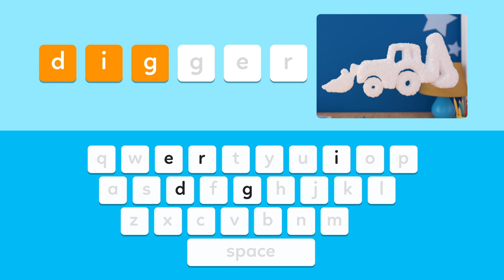Diggers, Excavators and Dump Trucks for Children, Kids, Toddlers | Codey And The Cloud S1 • E1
See real diggers, excavators, trucks, bulldozers and more amazing construction machines with Codey and The Cloud. This is a fantastic learning video about big machines like diggers, dump trucks and backhoes that little children love. These fun videos for preschoolers, with great songs for kids, are a great way for your child to start to learn how to spell. Take a tour of Muddy Ways Quarry and see all the amazing construction vehicles with Codey And The Cloud.

Who are Codey And The Cloud? They are adorable animated characters your child will want to watch time and time again. Codey is a clever little tablet computer, and Cloud, well, he’s a computer cloud! Codey and his friend Cloud share information (videos) like a tablet and a computer cloud do in real life. What live action video adventure will they share with the children next…? Tune in to find out! Great, family-friendly fun!

Codey Voice: Julie-Ann Dean

🕰 SCHEDULE: New Codey And The Cloud episodes are uploaded monthly.

🎵 "The Digger Party Song" - Lyrics

Diggers, diggers everywhere
Over here, some over there
Having fun playing in the sand
They’re big and strong like Superman

Every party needs party games
They’re a digger’s favourite thing
Pass the parcel, I hope it’s me
The music stops, let’s shout YIPEE!

Digger Party, everyone’s excited
It’s a digger party, why don’t cha come along?
There ain’t no bigger party and everyone’s invited
It’s a digger party (yaaaaaay), why don’t cha come along?

Digger, a digger, a digger, a digger, a digger, a digger party
It’s a digger, a digger, a digger, a digger, a digger, a digger party

C’mon now...
Bouncing bouncing up and then down
They love bouncing, bouncing around
Jumping jumping you can do that
Yeah, look at you, you real cool cat!

It’s a digger party, (yaaaaay), why don’t cha come along?

C’mon now, digger, a digger, a digger, a digger, a digger, a digger party

Spoken outro:
Oh, I don’t know which is my favourite. I’ve seen so many diggers, doing so
many different things. It’s really been fantastic having you join us and I hope we see you again soon. 🎵